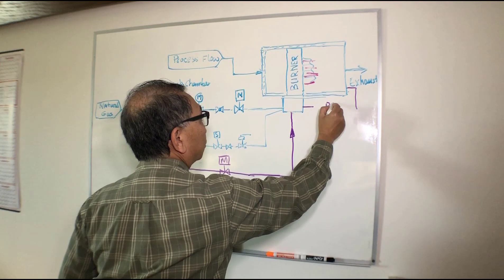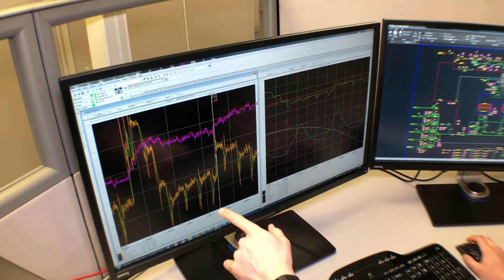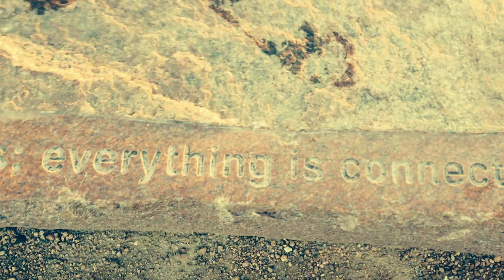Anguil Environmental Systems, Inc - We Don't Walk Away (Corporate Video)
Anguil provides quality engineered environmental equipment and service solutions that solve complex air and water challenges for a variety of industrial applications and manufacturing industries.

Viewers will be introduced to how Anguil designs, manufactures, services and installs and services our thermal and catalytic oxidizers, emission concentrators, industrial wastewater treatment trains, and energy recovery systems for industrial air and water pollution control applications.